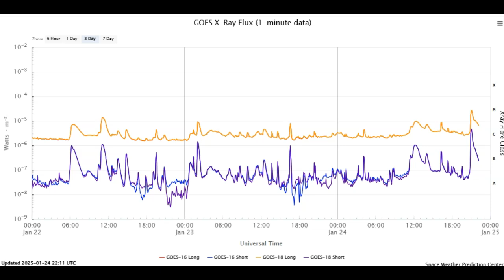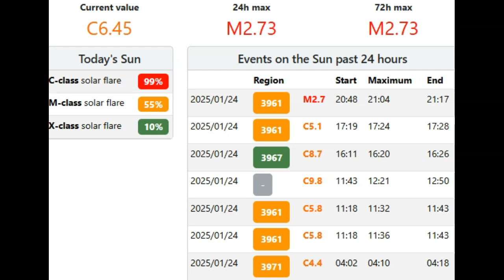Solar Flare! Trouble Coming Around The Limb! Solar Storm Postponed!